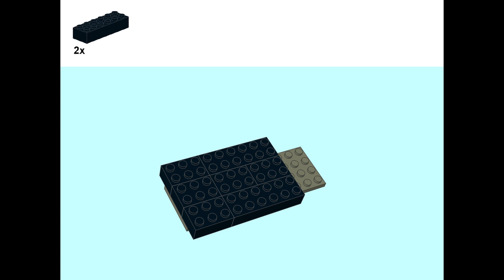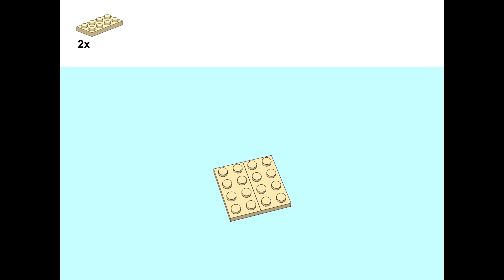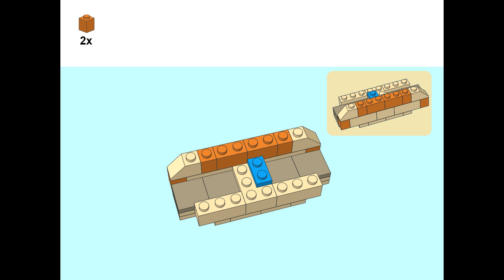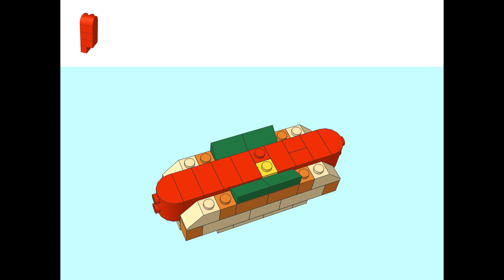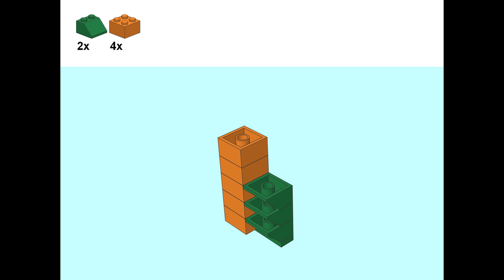Foods 1 remade of LEGO 10698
You can remake Foods 1 from LEGO 10698!